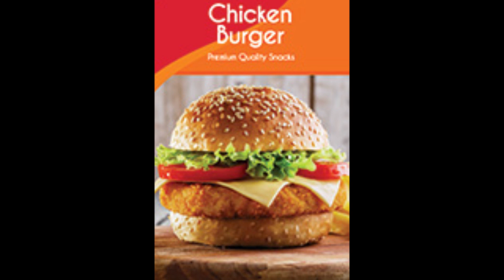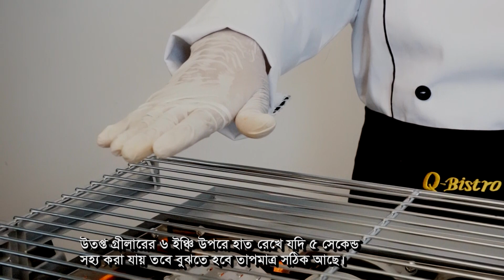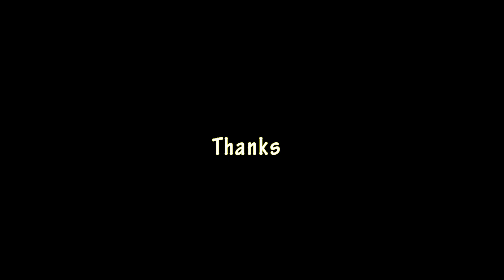কিভাবে সহজে চিকেন বার্গার তৈরি করবেন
How to make Chicken Burger easily.